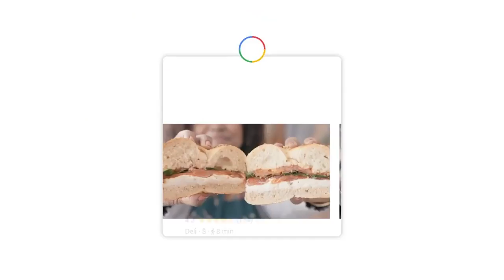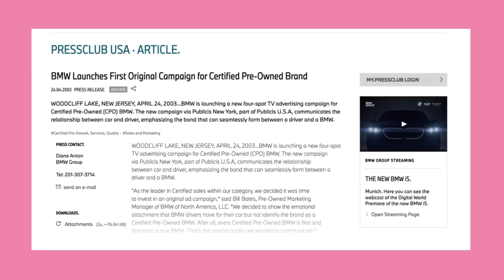Snoo’s bassinet lesson. Big Tech’s new map app. The Fed’s Smokey The Bear strategy.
The Snoo is selling $100M of smart baby bassinets every year — But this baby startup borrowed a lesson from BMW. Google Maps and Apple Maps are a navigation duopoly — But Amazon, Meta, and Microsoft just teamed up for a 3rd map app. The Fed just raised interest rates to their highest level in 22 years — Because the Fed’s thinking like Smokey Bear.
DrinkLMNT.com/TBOY
RocketMoney.comTBOY

$GOOG $AAPL $META $AMZN $MSFT $BMWYY
Want merch, a shoutout, or got TheBestFactYet?
0:00 - Intro
1:30 - Relaxing Bird songs
3:38 - The New Map App
7:44 - The Fed
13:22 - The Snoo
17:52 - Takeaways
18:45 - Not Done Yet
19:28 - Best Fact Yet
20:43 - ShoutOuts